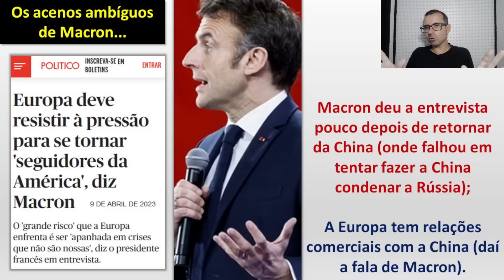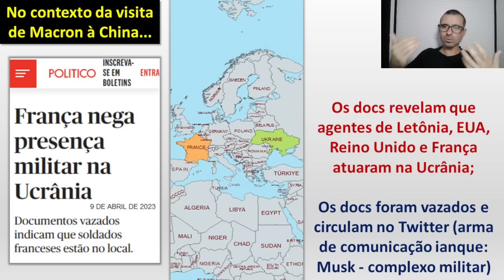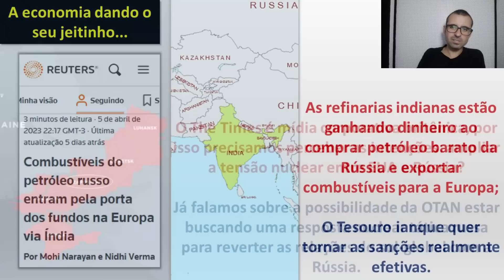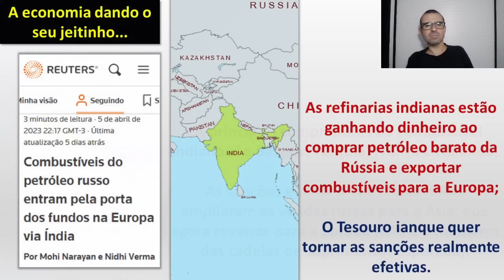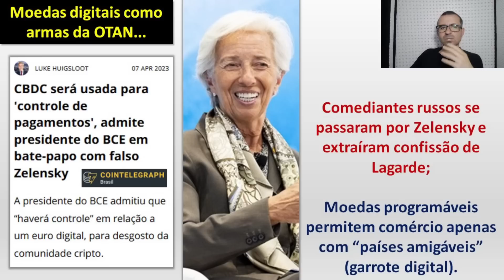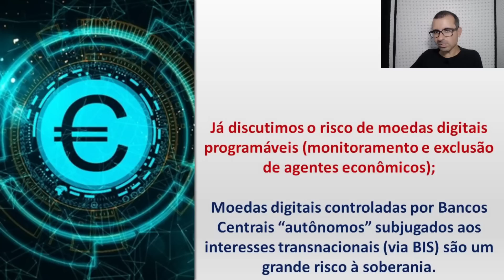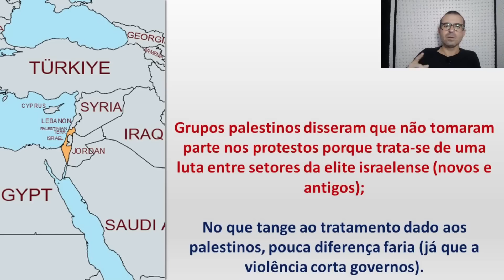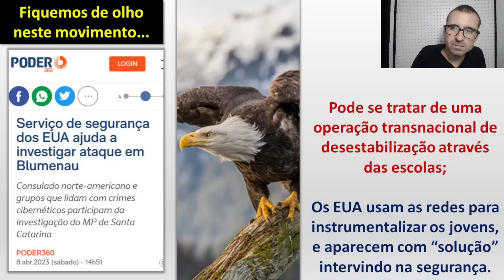EUA ajudou Ucrânia a atacar usina nuclear. / Euro digital será uma arma da OTAN.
Minutagem - Temas...

00:00 - Recados iniciais

00:41 - Macron aponta imprudência ianque em Taiwan

13:43 - Mídia aponta agentes franceses atuando na Ucrânia

22:11 - EUA ajudou Ucrânia a atacar usina nuclear

28:19 - Refinarias indianas faturam alto com sanções à Rússia

33:03 - Euro digital será arma da OTAN.

41:17 - Mossad apoio protestos contra Netanyahu

47:13 - Chade expulsa embaixador alemão

51:37 - EUA quer se meter na segurança das escolas do Brasil

54:37 - Formas de apoiar o canal